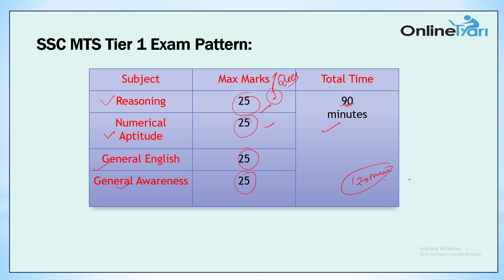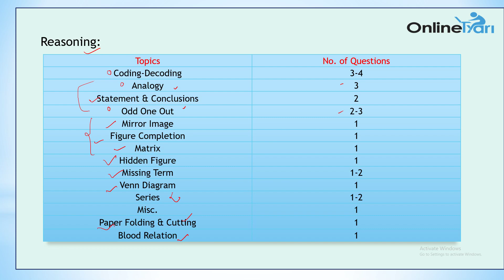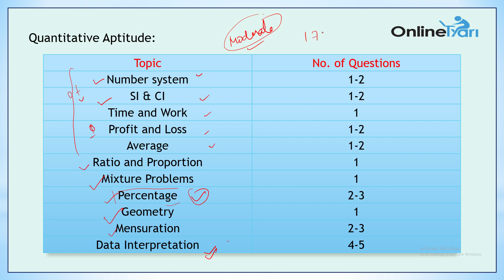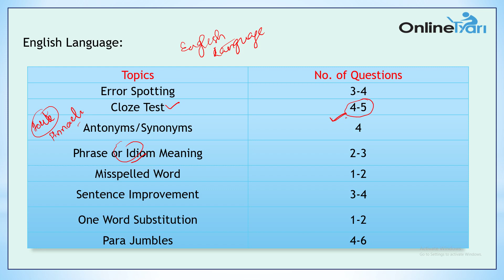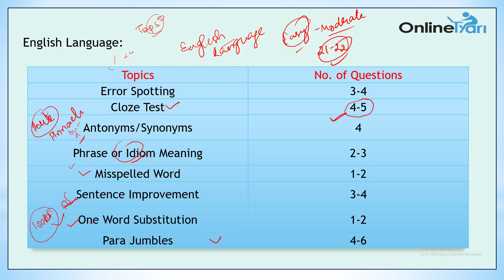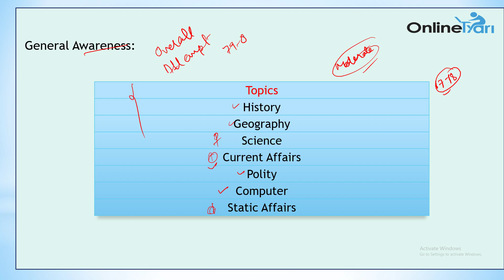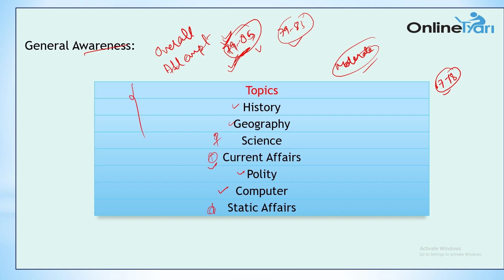SSC MTS Tier 1 Exam Analysis 2019 ( 7th August 2019)